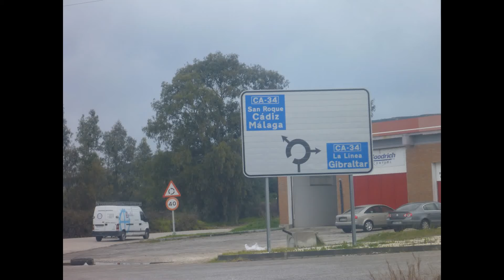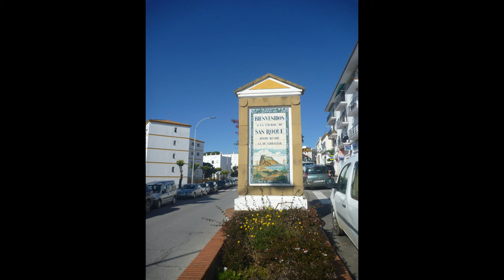Rýchly pohľad na moju výstavu v Španielsku: Exposicion Encáustico mys Pinturas en San Roque